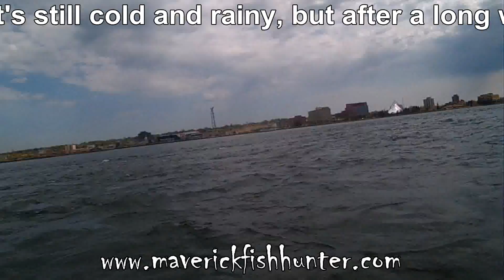Jet Ski fishing, PWC fishing - Fighting Rainbow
Early spring Rainbow
Jet Ski fishing, PWC fishing - Early fishing action

We’re having a contest for one lucky viewer, all that’s required is to hit the like and subscribe buttons and you automatically entered to win a free Maverick Fish Hunter Top Tackle Bag, nearly a $100.00 value. These bags are essential for any PWC Jet Ski rider, it holds all you gear like, clothes, sunglasses, sun tan lotion and most importantly all your fishing gear right there on the seat within arm’s length, a must have.

Maverick Fish Hunter is dedicated to the sport of PWC fishing or as some call it Jet Ski fishing. We have a TV Show called the same, Maverick Fish Hunter

Or

Please feel free to subscribe to this YouTube channel, we normally don’t post more than a video per week so you won’t get assaulted by notifications and be sure to like the video, thanks and have a great day on the water. I get all my notifications, so if you have a question or comment leave it below and I will get back to you. If you have a friend that likes fishing please share through the social media methods available on this page.
If you’re interested in a PWC fishing setup, PWC fishing rig, PWC fishing rack, jet ski fishing setup, jet ski fishing rig, how to fish from a PWC jet ski or how to setup a PWC jet ski for fishing, you’re in the right place, we’ve got you covered.